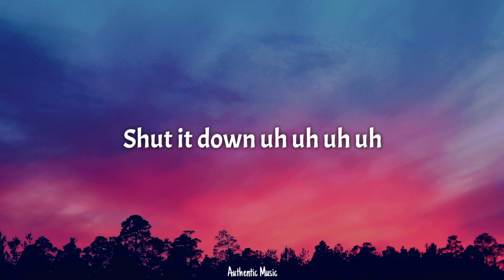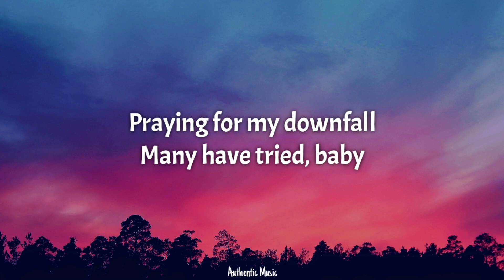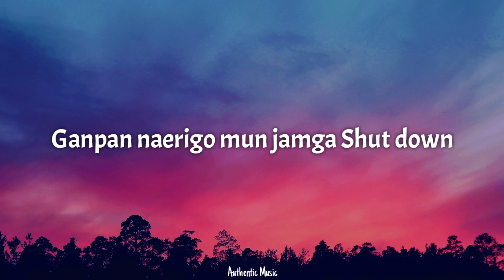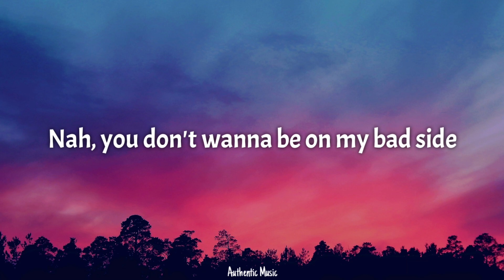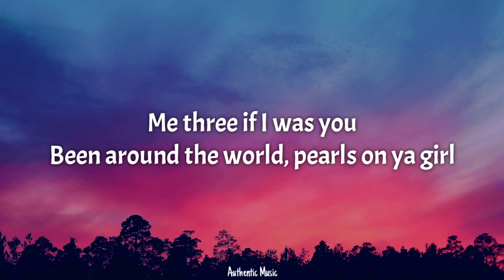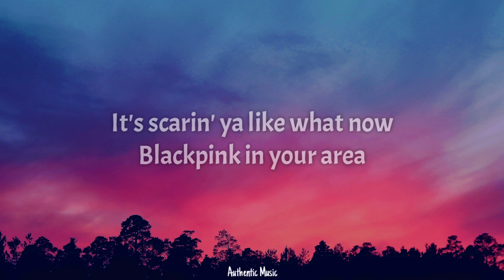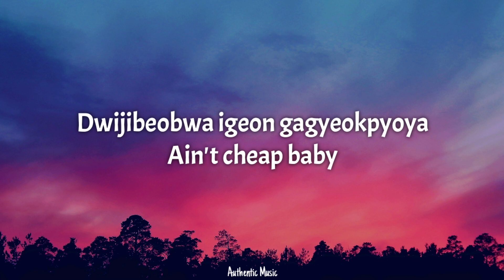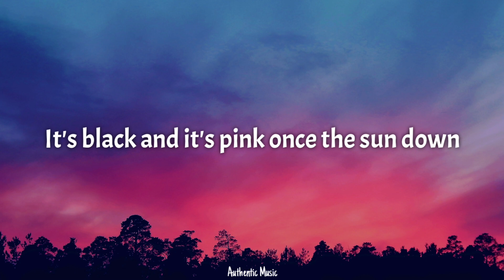BLACKPINK - Shut Down (Lyrics)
2nd best:

Other:
Available in Multi colors

Bunhongbiche eoreum Drip drip drip freeze 'em on sight

Jijeobwa ne moge mokjureun nae kkeonikka

Gyeomsonhage geunyang anjaisseo Just sit, baby
Praying for my downfall, many have tried, baby
Catch me when you hear my Lamborghini go

Nah
You don't wanna be on my bad side
That's right I'm slidin' through
Bunch of wannabes that wanna be me

Say bye to the paparazzi
Get my good side, I'll smile for ya
Know it ain't fair to ya
It's scarin' ya like what now
Blackpink in your area,
The area been shut down

Ni daeum dapanjiya ttokbaro bwa Don't sleep baby